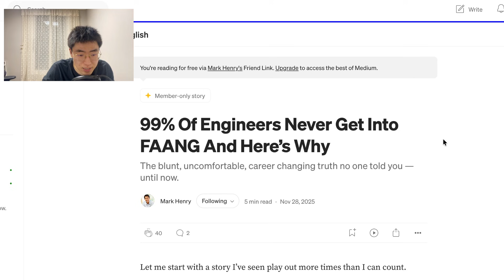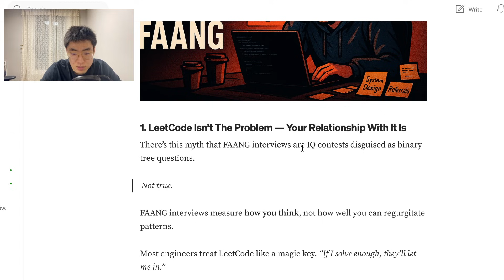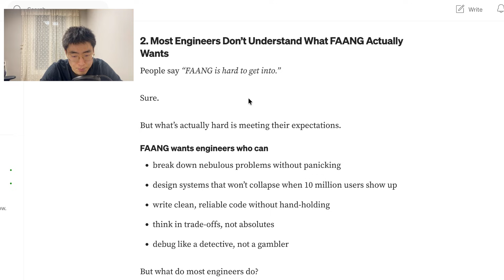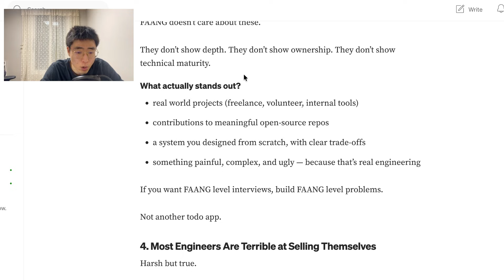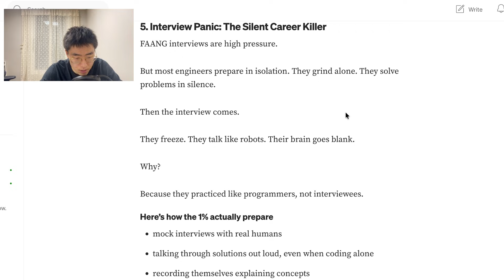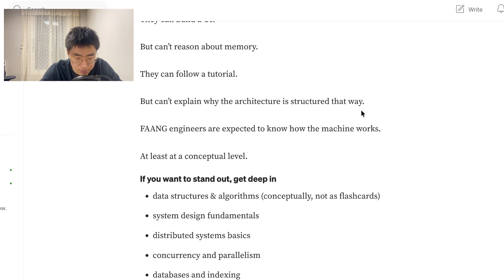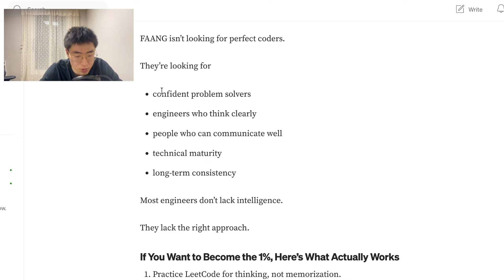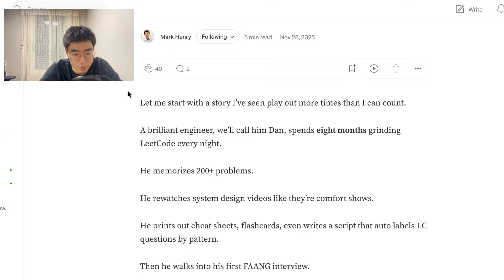99% Of Engineers Never Get Into FAANG And Here’s Why